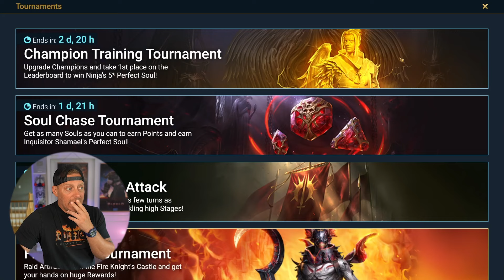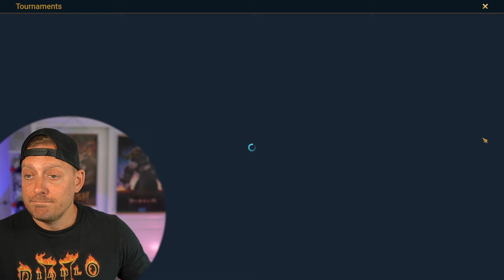I Just Can't Do THIS in Raid Shadow Legends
🐙(Reminder: BIG Rewards for FREE! iOS/Android/PC)
🐙Using my link gets you a FREE Epic Champion (Rector Drath)  & starter pack